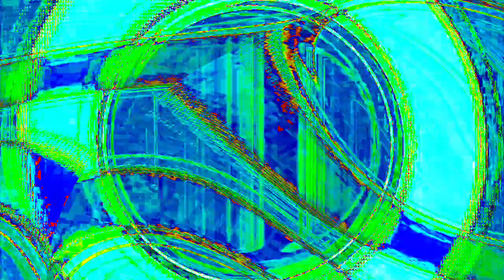[EPILEPSY WARNING] Movie 24 01 17 04h54m25s